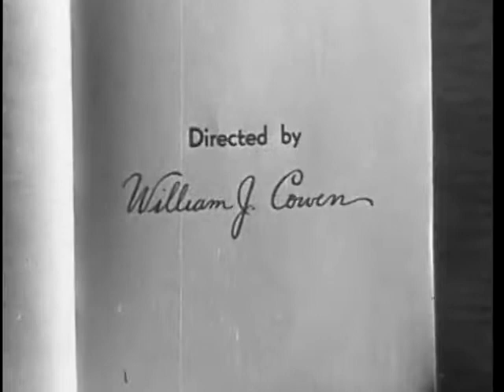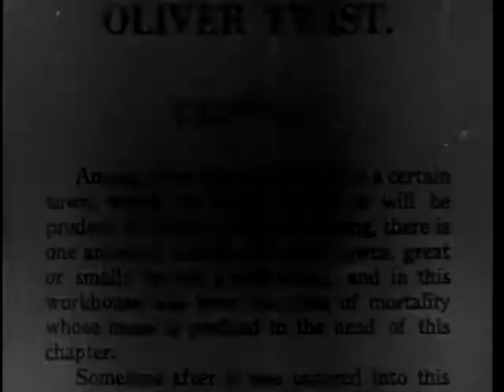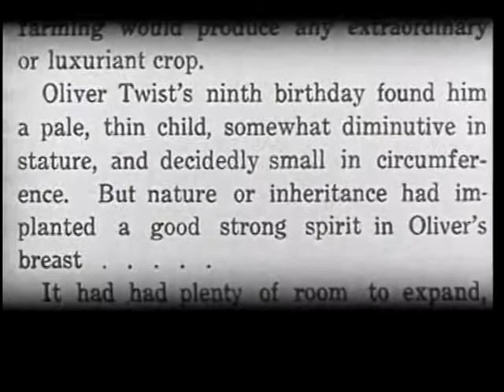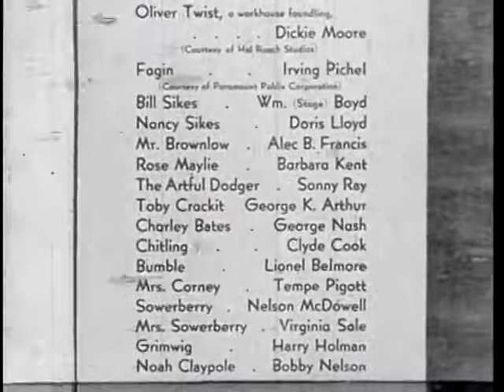Oliver Twist - Dickie Moore (1933) / Full Movie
An orphan boy in 1830's London is abused in a workhouse, then falls into the clutches of a gang of thieves.

Year: 1933

Director: William J. Cowen

Stars: Dickie Moore, Irving Pichel, William 'Stage' Boyd